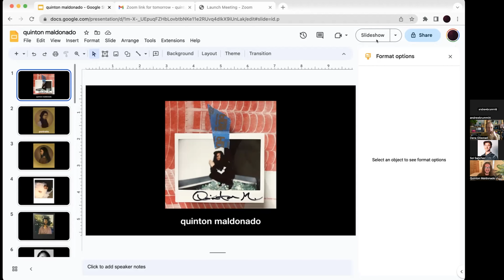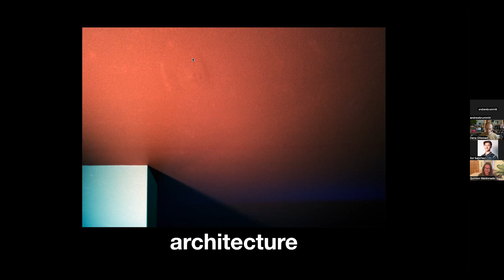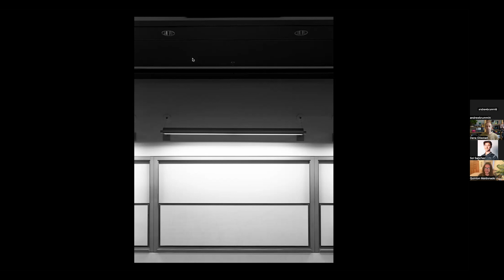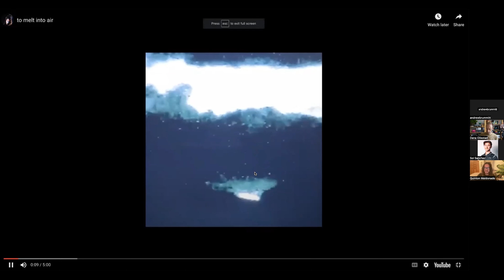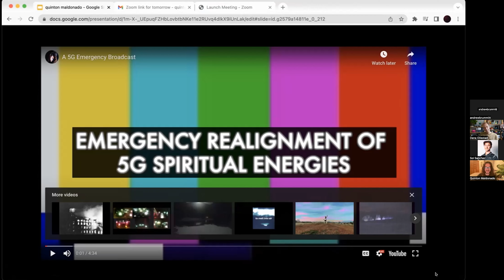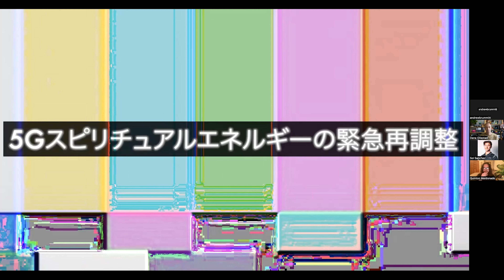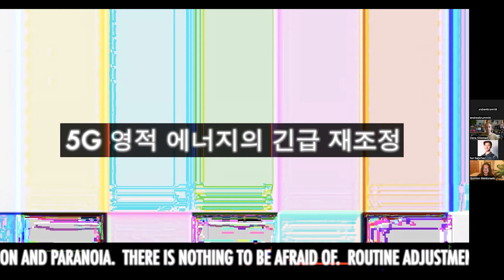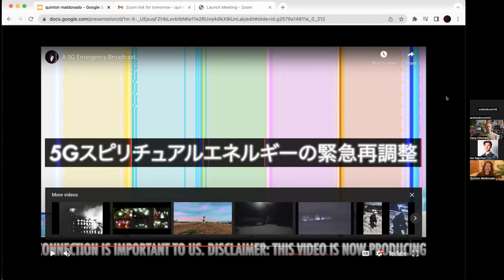Quinton Maldonado 2023-07-05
Artist Quinton Maldonado visits Western Washington University, Art 170 Beginning Photography and the Image Culture as part of the Art 170 Visiting Artist Series, curated and organized by Dana Ollestad